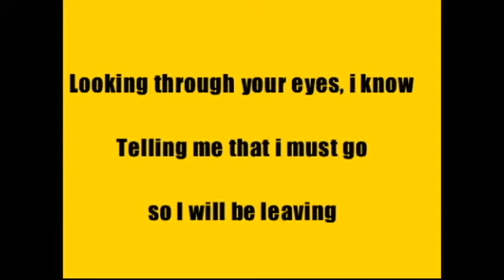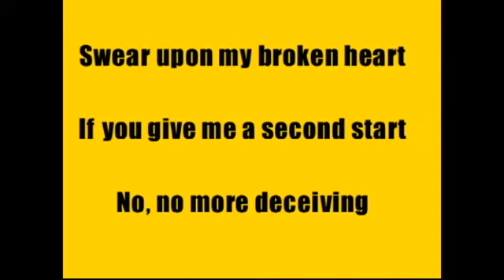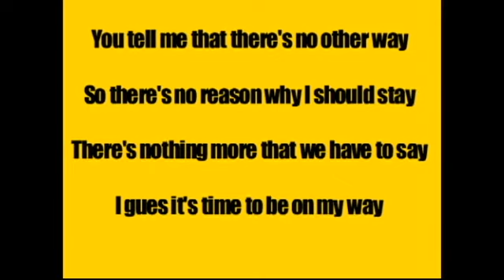Heart in Misery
Graziana Axisa    on vocals

  lyrics  David Agius
  Music Joey Chircop